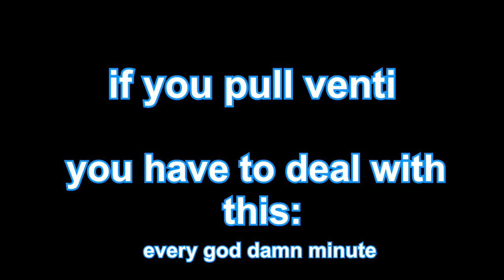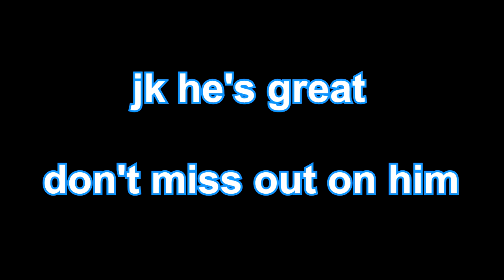don't pull for venti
why would you try to pull the best character in the game? god, such a waste of money

shout out to @NaughtyKillua for helping with some of the clips in this vid (love u)